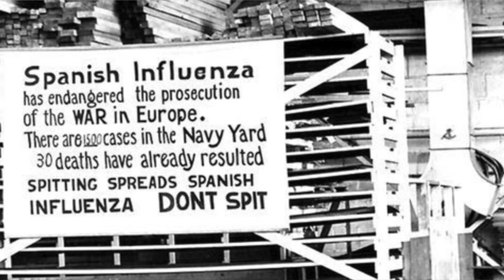can FLU VACCINE save KIDS from COVID 3rd wave?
this is a video about the advantages of flu vaccine.
and relation of flu vaccine to covid infection.best time for taking vaccine and which brand to be taken.